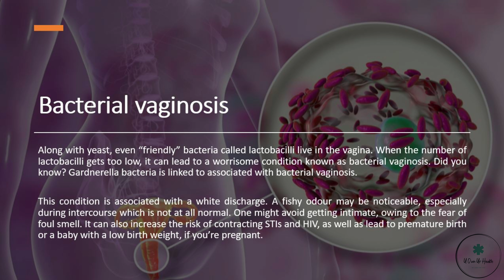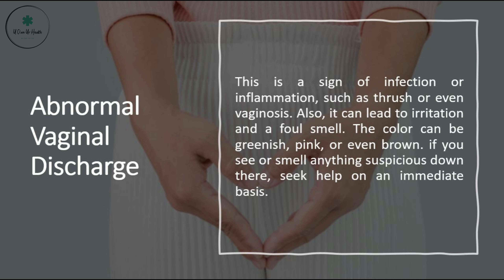Vaginal Abnormal Discharge, Itching, Burning, Irritation - Don't Ignore These Signs!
Any information on diseases, injuries, and treatments available at this channel is intended for general guidance only and must never be considered a substitute for advice provided by a doctor, a physical therapist, other qualified medical professionals. U Own Ur Health Channel will not be liable for any damages or injuries that you performed exercises or advice on this channel.

Always seek the advice of your physician or other qualified health care professional with questions you may have regarding your medical condition. Although this channel provides the best available information for the general public.

U Own Ur Health makes no warranties or representations of any kind concerning the accuracy or suitability of the information contained on this channel. U Own Ur Health may at any time and at its sole discretion change or replace the information available on this channel.